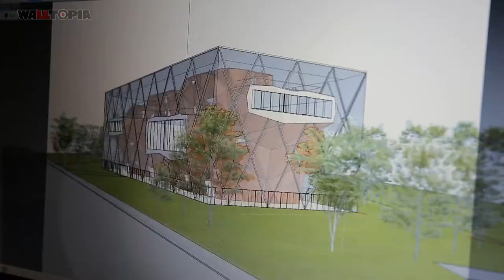Collider Activity Center Competition Award - Radionica Architecture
Camera and edit: Stoil Dimitrov